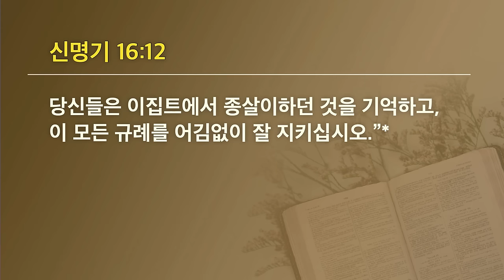[선한목자교회] 젊은이예배 설교 2024년 07월 07일 | 모든 과정 속에서 감사를 드리라 - 김다위 목사 [신명기 16:9-12]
[선한목자교회] 젊은이예배 설교 2024년 07월 07일
모든 과정 속에서 감사를 드리라 - 김다위 목사 [신명기 16:9-12]